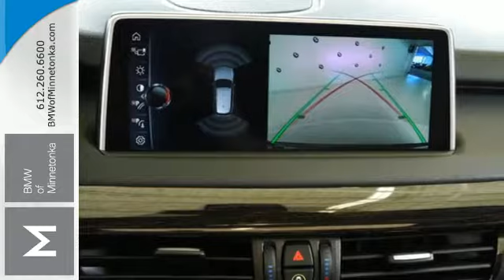Used 2017 BMW X5 Minnetonka MN Minneapolis, MN SB51580 - SOLD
Year: 2017
Make: BMW
Model: X5
Trim: xDrive35i Sports Activity Vehicle 3.0L I6
Engine: 3.0 L I6 Cyl.
Transmission: Automatic
Color: Atlas Cedar Metallic
Interior: Terra
Mileage: 4905
Stock #: SB51580
VIN: 5UXKR0C32H0V77112

Address:
15802 Wayzata Blvd